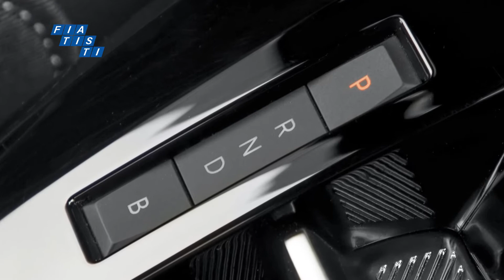//// FIAT & Monza / Peugeot & FUJI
El Opel Corsa celebra sus 40 años, Fiat es reconocida por su victoria en el primer Gran Premio celebrado en Monza y Peugeot comienza su andadura en las 6 horas de Fuji.